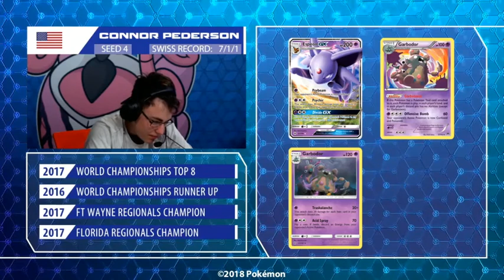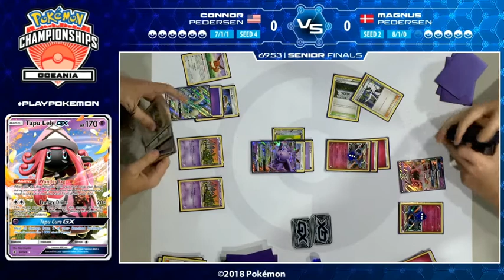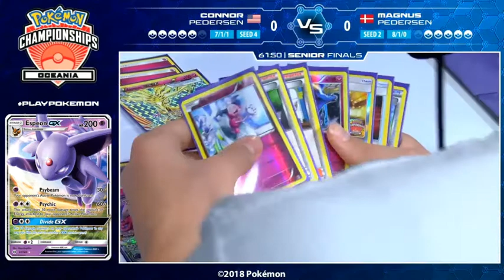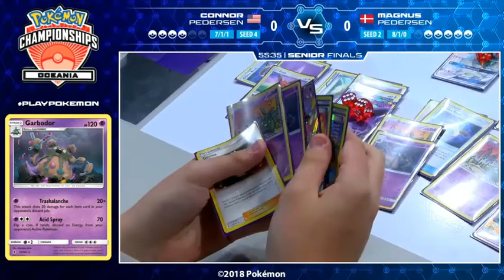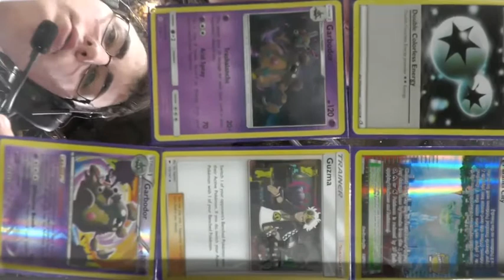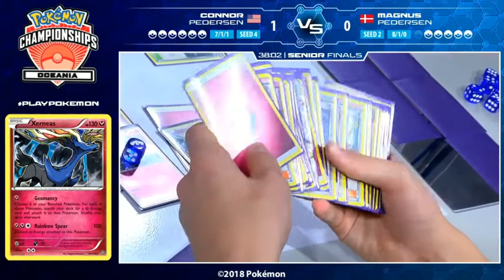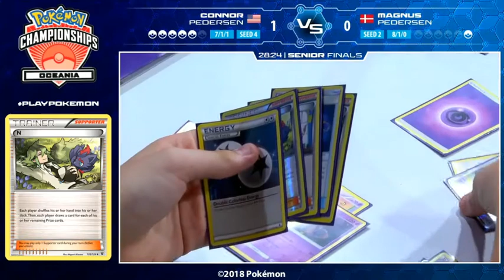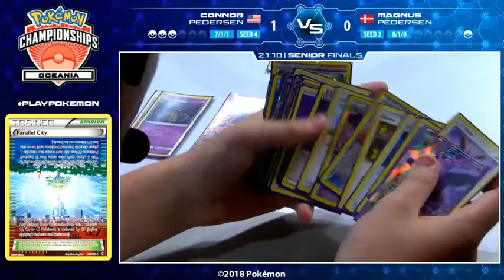A Teacher Highlights... Senior Finals of the 2018 Pokemon Oceania Championships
2018 Pokemon Oceania Championships!

Congratulations to Connor Pedersen and Magnus Pedersen for making it to the FINAL match!

They brought their versions of Espeon Garbodor  and Xerneas BREAK! Check out their great match!

Copyright: Pokemon